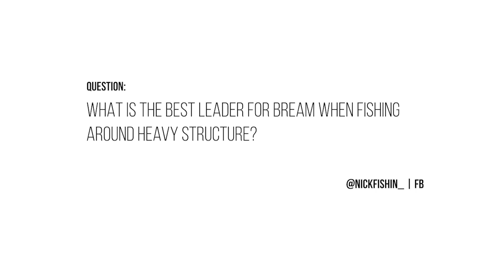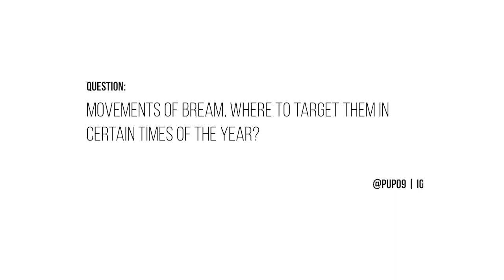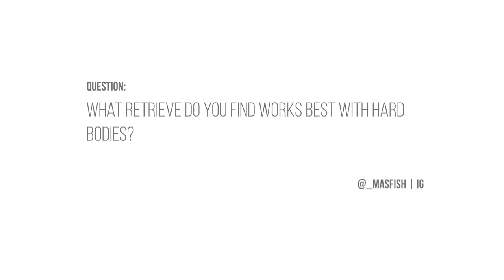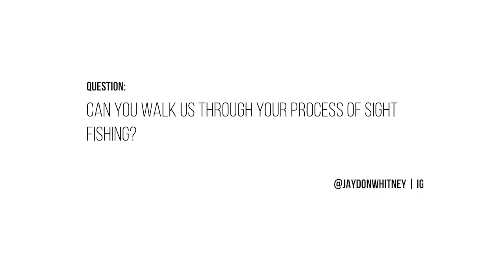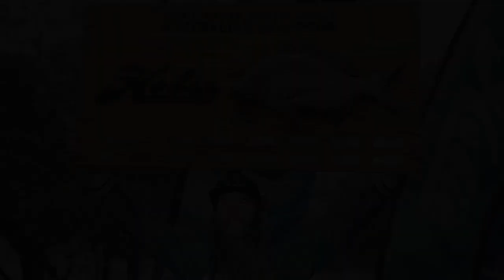ANGLER TALK - BREAM FISHING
All the tips and tricks you wanted to know about targeting Bream are right here!
Take a seat and listen to an in-depth rundown on all things Bream fishing with Kris Hickson!!!